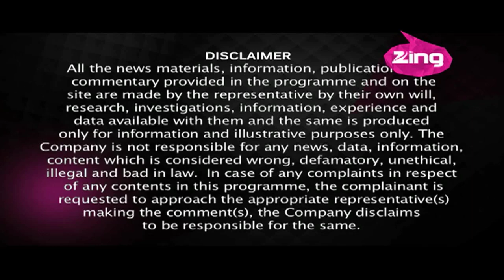Parineeti and Alia at Koffee with Karan